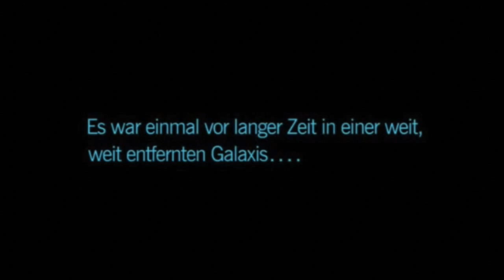Australien Episode 1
Für die schlechte Qualität muss ich mich leider entschuldigen, das nächste Mal wird es besser!!! :)
Besonderer Dank gilt vor allem Lukas Bittren, nicht nur wegen seiner Schauspielkünste, sonder vor allem wegen seiner hervorragenden Expertise zum Thema Videobearbeitung. (NICHT)
Weitere Videos folgen vielleicht :D